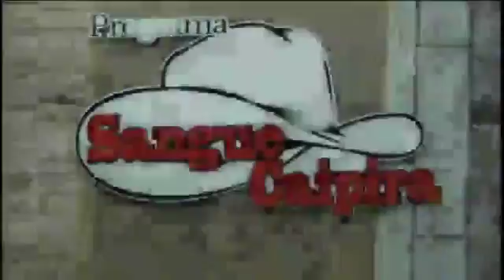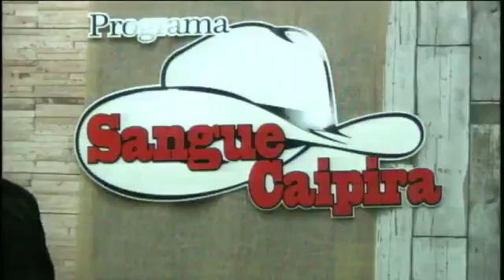Humberto Viola & Luiz Fernando